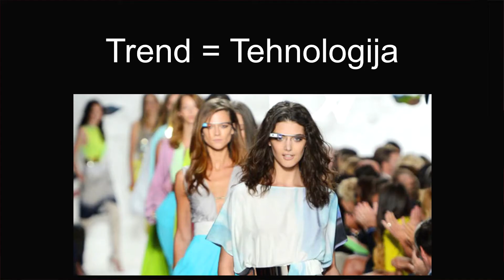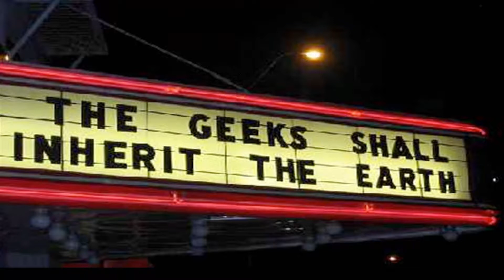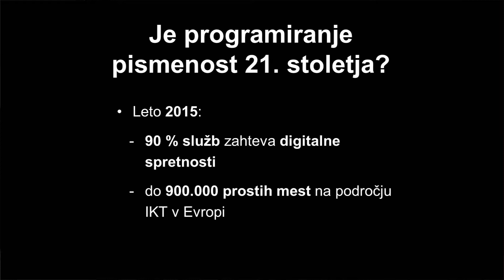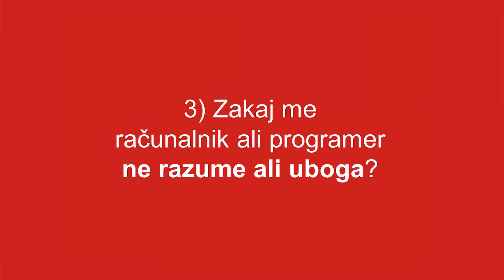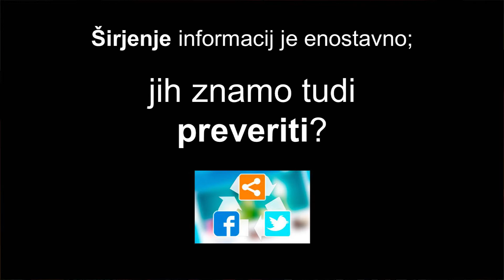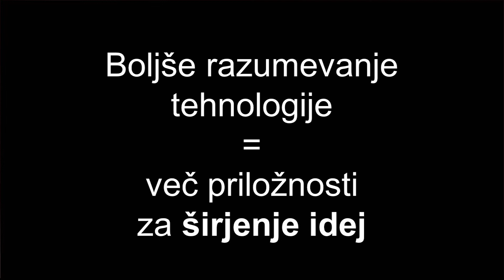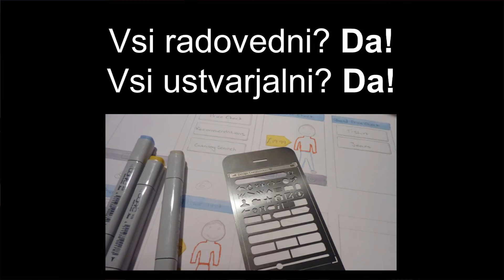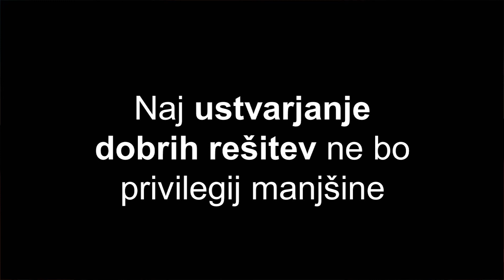Ne le vseckaj, ustvarjaj!: Alja Isakovic at TEDxCelje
Alja Isaković talks about how technology is taking over our lives and why coding skills are becoming increasingly important in shaping the future. She sees a great opportunity in giving more people, especially women, the tools to really understand technology and turn their ideas into reality. The future belongs to those willing to create, not just passively consume or "Like" the latest technologies. Alja is a tech blogger, community manager at CubeSensors, startup coach, and organizer of Rails Girls, programming workshops for women.